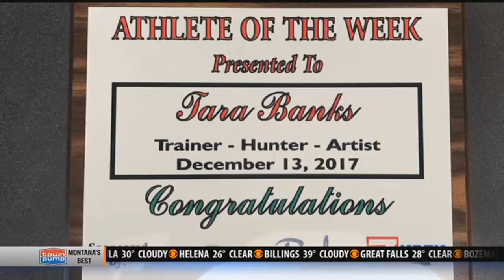Bozeman trainer leads second-life as a painter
Tara Banks, a trainer at Fuel Fitness is Bozeman, is an incredibly skilled instructor. But she's also a hunter and amazing artist.